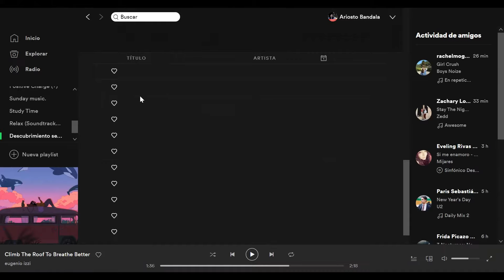La Maravillosa Sra. Maisel: Feminismo sin agenda [Reseña]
La maravillosa Señora Maisel  es una serie de televisión estadounidense de drama y comedia ambientada a fines de los años 1950 y comienzos de los 60, creada por Amy Sherman-Palladino (creadora también de la serie Gilmore Girls)  y protagonizada por Rachel Brosnahan.

La serie sigue de cerca la vida de Miriam Maisel, una joven esposa judía cuya vida ha sido cuidadosamente planificada pero con grandes aspiraciones y quien recientemente ha descubierto su talento para la comedia en vivo, después de que su esposo Joel descubriera que él es un fracaso como standupero.